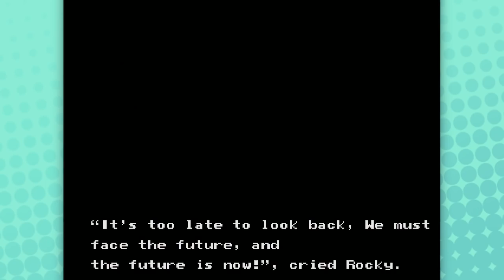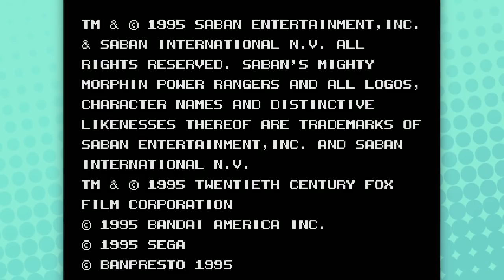ITS TIME TO END THIS / Mighty Morphin Power Rangers - The Movie / Jaltoid Games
Let's play on Sega Genesis by Dalton and Emi of Jaltoid with commentary and gameplay.